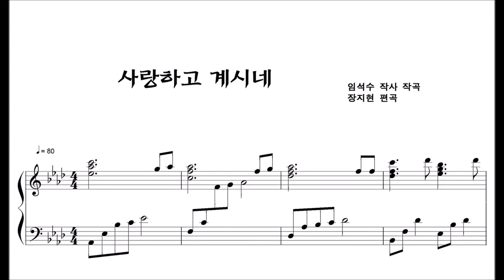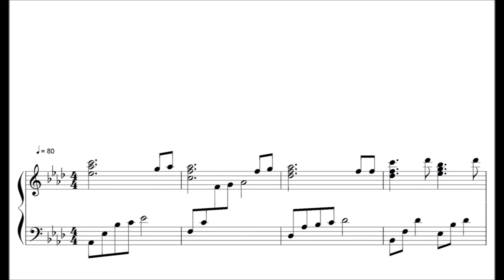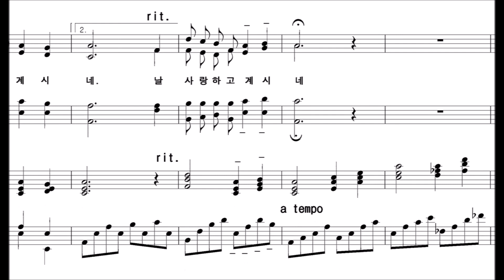사랑하고계시네 (임석수)